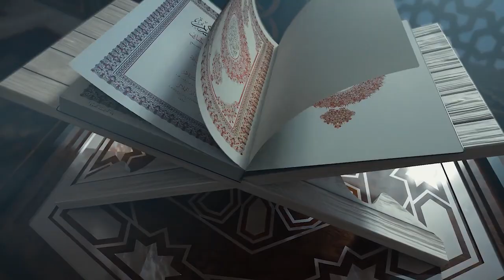JE UNAUJUA MAAJABU YA MTI WA MVINJE BAHARI ONA MAAJABU YAKE |SHEIKH YUSSUF BIN ALLY